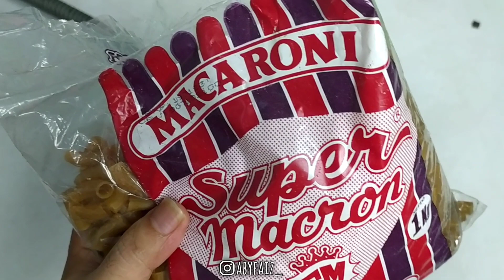Cara Membuat Makaroni Super Macron Goreng Mekar Jadi Basah Ternyata Enak Juga !! Cocok Buat Jualan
Hallo rakan-rakan . . !

di video kali ini saya mau berbagi cara membuat makaroni goreng jadi basah, langsung aja ke caranya guys :

Bahan:
-makaroni super macron/dian
-telur
-merica
-penyedap rasa
-bawang putih bubuk
-bumbu balado
Pengen tau lebih jelas silahkan liat video
di atas wokee guys☝

Kalo pengen tau cara goreng makaroni lebih jelas
follow instagram saya biar langsung saya bales dan

Kalo mau beli makaroni produk dian silahkan

bunyikan loncengnya biar Anda orang yang
pertama tau ada video terbaru di channel ini
Dan biar saya lebih semangat lagi untuk
membagikan video berikutnya, khususnya
lagi bermamfaat untuk orang banyak, THANKS .